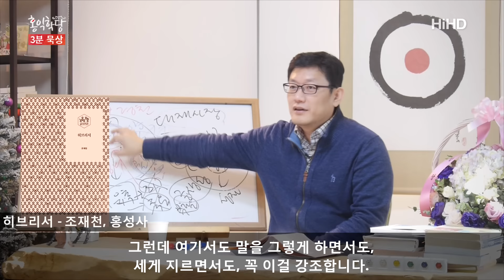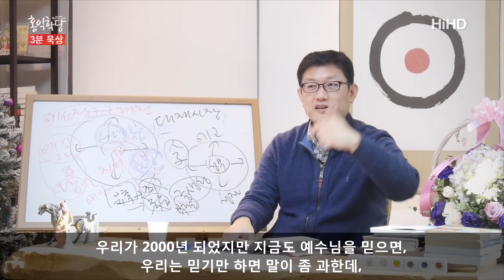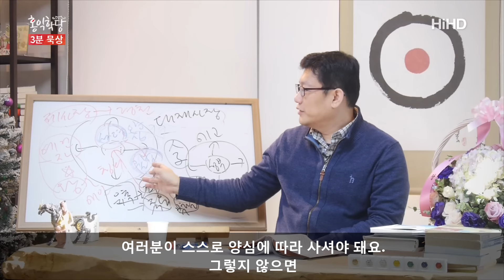[3분 묵상] 성령에 의한 구원 _홍익학당.윤홍식.C014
(161228 수낮대담)  "당신에게 순종하는 모든 이에게
영원한 구원의 근거가 됐다."라는 건,
다른 제사장들은 육체적 한계가 있고
매년 매년 제사를 지내야 되고
이 양반들이 죽으면 또 다른 대제사장이 올라서죠.

예수님은 안 그래요.
율법에 의한 구원은 그렇게 한계가 있지만,
성령에 의한 구원을 상징하기 때문에
예수님은 영원히 하느님 옆에 계시면서
인류를, 인류의 죄를 구원해주실 거라는 거죠.
우리가 2000년 되었지만 지금도 예수님을 믿으면,
우리는 믿기만 하면 말이 좀 과한데,
믿기만 하면, 그런데 어느 정도 믿어야 되느냐,
성령과 만날 정도로 믿으면 돼요.

진짜 믿으면 그 정도 믿어야 되지 않나요?
예수님 앞에 모든 걸 내려놓으면
성령과 하나가 될 수밖에 없어요.
예수님 말고 모든 걸 "모른다!" 해버리시면
여러분, 성령과 하나가 됩니다.
여러분 것을 하나도 안 세우시고 해야죠.
보통 기도를 해도 여러분 것을 들고 기도하니까
통하질 않죠, 하느님하고.

하느님은 시공을 초월한 자린데 거기랑 통하려면
여러분도 시공을 놔야죠. 다 놓아야죠.
그러면 통해요. 진짜 순종을 하면 통해요.
그래서 그 정도로 통하게 되면,
여러분이 지금도 예수님의 가피를 받을 수 있다는 거예요.
도움을 받을 수 있다.
적절한 도움을 받아서
여러분이 깨어날 수 있다.